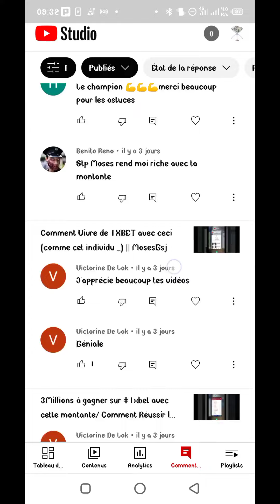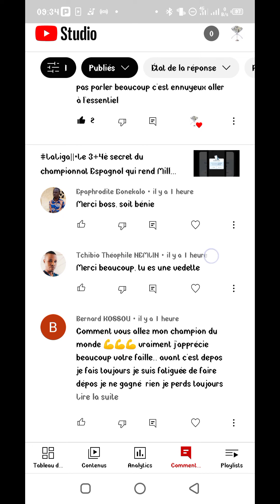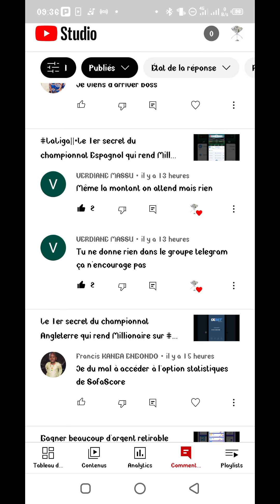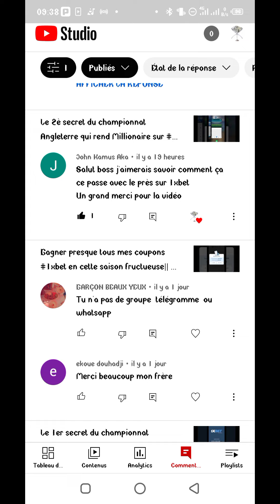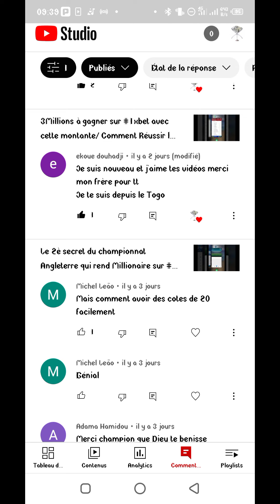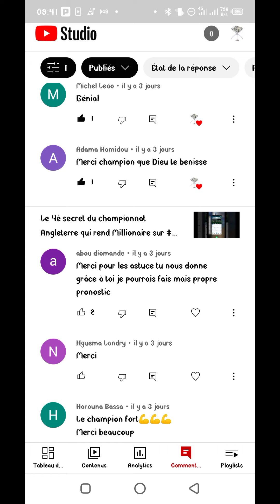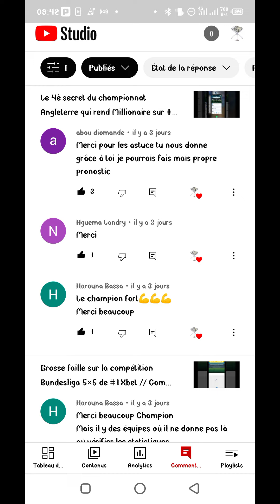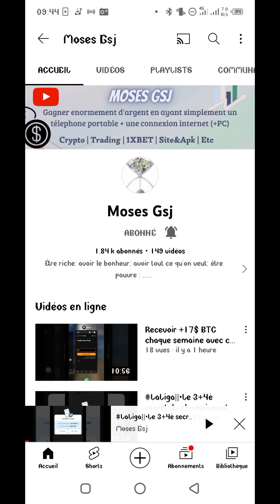Les Réponses à toutes vos commentaires Partie_1....| Question/Réponse| MosesGsj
Dans cette vidéo, je réponds à tous vos commentaires...

___MosesGsj___

___Abonnez_vous___